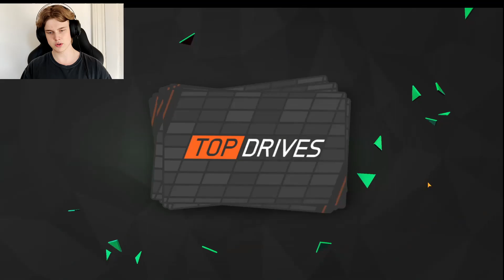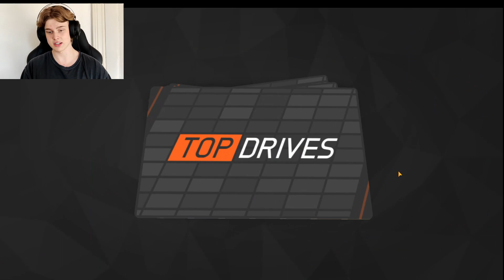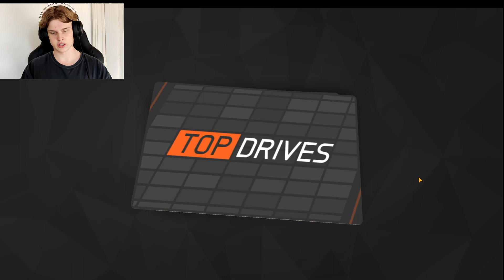1 Million Cash And A Carbon Fiber Opening. I Finally Got That Car!!! - Top Drives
1 Million Cash And A Carbon Fiber Opening. We Got Some Great Stuff - Top Drives